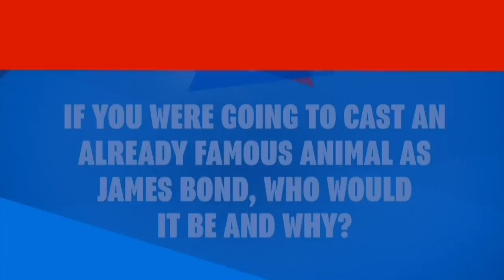Cast A Famous Animal As James Bond! MOVIE FIGHTS w/ NICK MUNDY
Nick Mundy, Emma Fyffe, and Mike Carlson RETURN and they brought furry friends to play with us while we decide the definitive next James Bond in MOVIE FIGHTS

Thanks to CARE Rescue LA for bring the fantastic puppies and kitties for us to hang with today!

THREE FIGHTERS WILL ENTER, BEST ARGUMENT GETS THE POINT, FIRST TO FOUR WINS!!

MIKE CARLSON vs EMMA FYFFE vs NICK MUNDY

TODAY'S ROUNDS:
1. Pitch a new entry in the Air Bud franchise
2. If you were going to cast an already famous animal as James Bond, who would it be and why?
3. Blind Fight!  What cast should be replaced with puppets?
4-7. SPEED ROUNDS

Hosted by Hal Rudnick
Fact Checker: Dan Murrell
Social Media Ambassador: Danielle Radford

Produced by Billy A. Patterson
Writing/Research:  Lon Harris
Production Engineer:  Josh Tapia
Production Coordinator: Ryan O’Toole
Assistant Editor:  Emin Bassavand